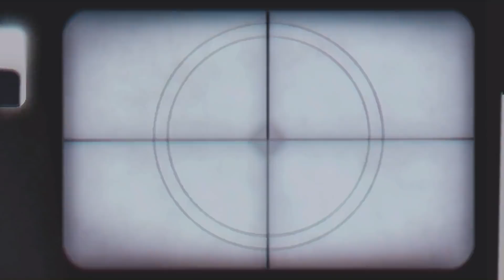QUEBREI A CARA! ESSES PERFUMES NÃO SÃO O QUE PARECEM! 🤡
LINK CUPONOMIA já ganha R$5 cashback na sua primeira compra on-line !

🛍 Espaço Natura da Selma Sousa (cupom: 🏷MESDAMULHER para 20% DESCONTO ! Ou QUEROMAIS

🛍 Consultora Avon Laura
Cupom BV15CONECTA

🛍  Consultora Jequiti Laura Santana Sousa
Código de consultora  é 6318461

🏷 Cupom ALEXSUDEZ

🌍 GUSTAVO CARRARA - IMPORTADOS (My Way Giorgio Armani)